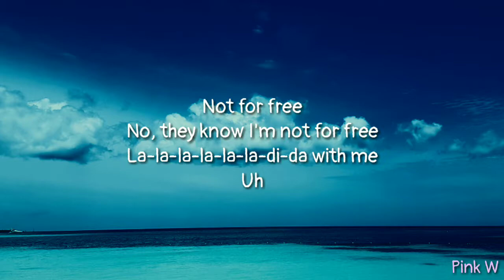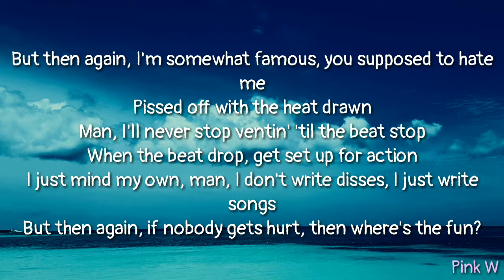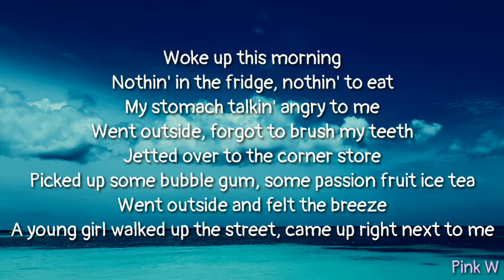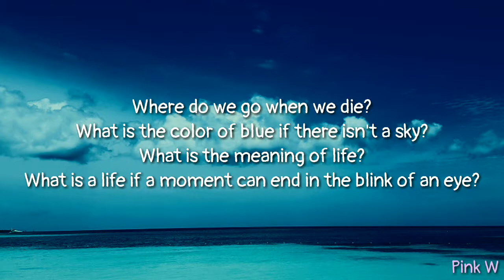Rich Brian - The Sailor (lyrics)